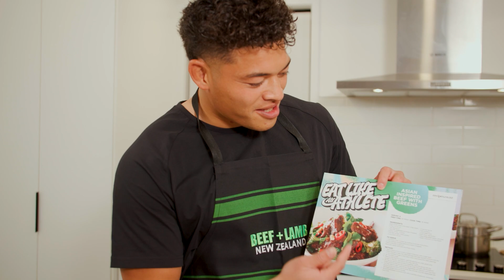Eat like an athlete: Stacey Waaka vs Tone Ng Shiu HIGHLIGHTS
New Zealand Olympic rugby sevens players, Stacey Waaka and Tone Ng Shiu go head-to-head to cook dinner for their families and win the golden lamb chop.

to watch the rest and for the recipes.